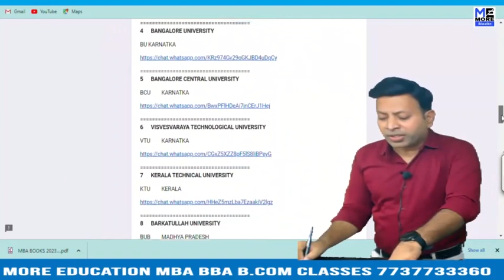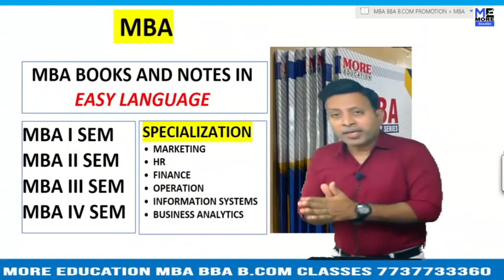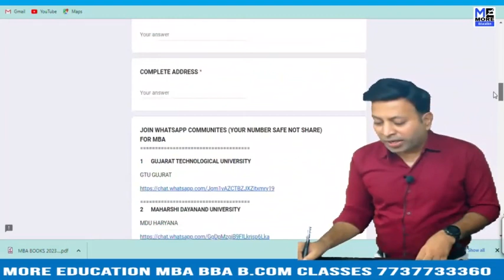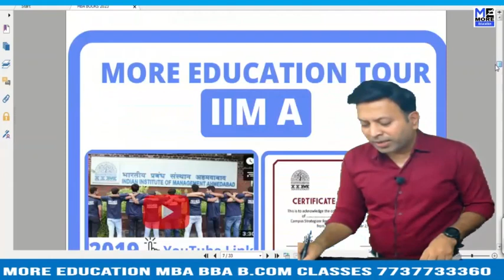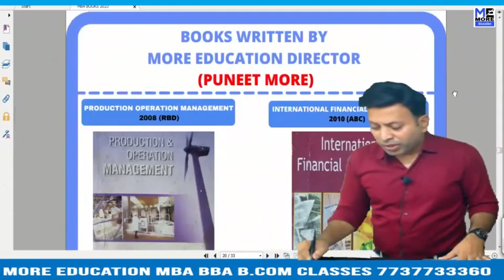JNTU K MBA NOTES MARKETING|ONE WEEK SERIES MBAJNTU KVIDEOS MBAJNTU KNOTES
JNTU K MBA BOOKS BUSINESS ANALYTICS|MBA|JNTU K|ONE WEEK SERIES
JNTU K MBA BOOKS BUSINESS STATISTICS |MBA|JNTU K|ONE WEEK SERIES
JNTU K MBA BOOKS COST AND MANAGEMENT ACCOUNTING|MBA|JNTU K|ONE WEEK SERIES
JNTU K MBA BOOKS ECONOMICS|MBA|JNTU K|ONE WEEK SERIES
JNTU K MBA BOOKS FINANCE|MBA|JNTU K|ONE WEEK SERIES
JNTU K MBA BOOKS FOM |MBA|JNTU K|ONE WEEK SERIES
JNTU K MBA BOOKS HR |MBA|JNTU K|ONE WEEK SERIES
JNTU K MBA BOOKS INFORMATION SYSTEMS|MBA|JNTU K|ONE WEEK SERIES
JNTU K MBA BOOKS IT |MBA|JNTU K|ONE WEEK SERIES
JNTU K MBA BOOKS MARKETING |MBA|JNTU K|ONE WEEK SERIES
JNTU K MBA BOOKS OB|MBA|JNTU K|ONE WEEK SERIES
JNTU K MBA BOOKS OPERATIONS & SUPPLY CHAIN|MBA|JNTU K|ONE WEEK SERIES
JNTU K MBA BOOKS PDF|MBA|JNTU K|ONE WEEK SERIES
JNTU K MBA BOOKS|MBA|JNTU K|ONE WEEK SERIES
JNTU K MBA NOTES BUSINESS ANALYTICS|MBA|JNTU K|ONE WEEK SERIES
JNTU K MBA NOTES BUSINESS STATISTICS |MBA|JNTU K|ONE WEEK SERIES
JNTU K MBA NOTES COST AND MANAGEMENT ACCOUNTING|MBA|JNTU K|ONE WEEK SERIES
JNTU K MBA NOTES ECONOMICS|MBA|JNTU K|ONE WEEK SERIES
JNTU K MBA NOTES FINANCE|MBA|JNTU K|ONE WEEK SERIES
JNTU K MBA NOTES FOM |MBA|JNTU K|ONE WEEK SERIES
JNTU K MBA NOTES HR |MBA|JNTU K|ONE WEEK SERIES
JNTU K MBA NOTES INFORMATION SYSTEMS|MBA|JNTU K|ONE WEEK SERIES
JNTU K MBA NOTES IT |MBA|JNTU K|ONE WEEK SERIES
JNTU K MBA NOTES MARKETING |MBA|JNTU K|ONE WEEK SERIES
JNTU K MBA NOTES OB|MBA|JNTU K|ONE WEEK SERIES
JNTU K MBA NOTES OPERATIONS & SUPPLY CHAIN|MBA|JNTU K|ONE WEEK SERIES
JNTU K MBA NOTES PDF|MBA|JNTU K|ONE WEEK SERIES
JNTU K MBA NOTES|MBA|JNTU K|ONE WEEK SERIES
JNTU K MBA VIDEOS BUSINESS ANALYTICS|MBA|JNTU K|ONE WEEK SERIES
JNTU K MBA VIDEOS BUSINESS STATISTICS |MBA|JNTU K|ONE WEEK SERIES
JNTU K MBA VIDEOS COST AND MANAGEMENT ACCOUNTING|MBA|JNTU K|ONE WEEK SERIES
JNTU K MBA VIDEOS ECONOMICS|MBA|JNTU K|ONE WEEK SERIES
JNTU K MBA VIDEOS FINANCE|MBA|JNTU K|ONE WEEK SERIES
JNTU K MBA VIDEOS FOM |MBA|JNTU K|ONE WEEK SERIES
JNTU K MBA VIDEOS HR |MBA|JNTU K|ONE WEEK SERIES
JNTU K MBA VIDEOS INFORMATION SYSTEMS|MBA|JNTU K|ONE WEEK SERIES